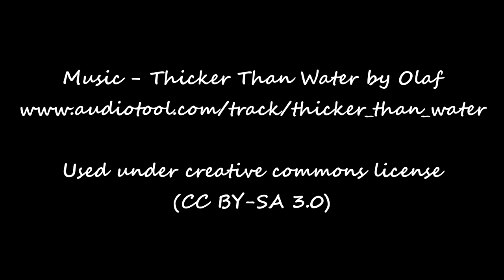The last days of Summer in the Old English walled Garden at Elvaston Castle Part II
I hope you enjoy part II of The last days of Summer in the Old English Garden at Elvaston Castle.

Watch full screen at 720p for best view. I filmed this handheld no tripod quite happy with the results.

I have been to Elvaston Castle many times since the 1980s yet never been in the Old English Walled Garden until this time. I don't know how I've managed to miss such a gem.
As you can see we are getting near the end of summer now so some of the flowers have seen there best moments but there is still plently to look at.

By the way The bird song is as-is, I've not added it to the soundtrack! Not quite such what bird it was, I'm sure someone will know.

Anyone care to say names of all the flowers are in my video with the times.

Hope you found my video of interest.
Rate and comment if you enjoyed it.

Thanks
Andy